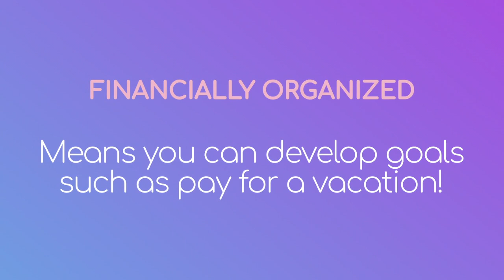Just do it Budget Today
Do you want to be financially successful. Then budget for success.  By budgeting you can organize your finances, set goals and build on those goals.   No budget means: No goals and no success.  Don't procrastinate:  Just do it Budget Today!